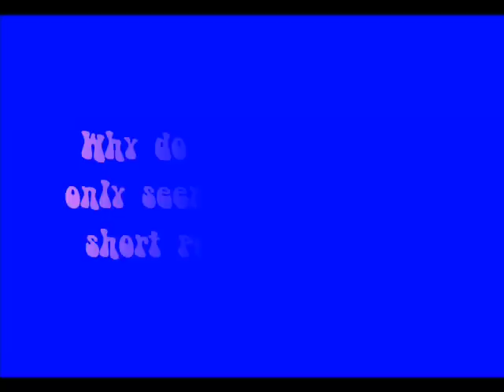👃 Olfactory Fatigue Experiment 🦨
0:00 - Why do air fresheners stop working?
0:35 - Lets Trick Your Nose
1:59 - Smell Fatigue Explained
2:53 - WHOA! You Smell 4 Reelz

Crazy Chris puts his nose to the test & shows you how to fool your nose using olfactory fatigue.

You Will Need:
 ~ Garlic
 ~ Cinnamon
 ~ Your nose

Step 1) Sniff the garlic for 30 seconds

Step 2) While sniffing the garlic bring the cinnamon up to your nose. What do you notice?

HOW DOES IT WORK:
coming soon...

!!!Olfactory System!!!